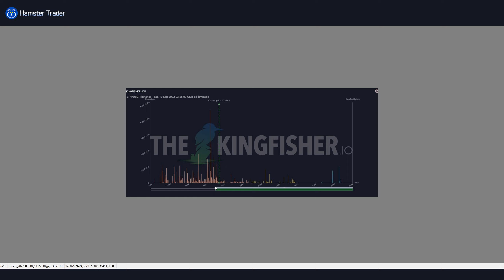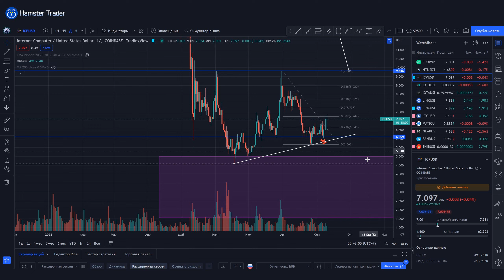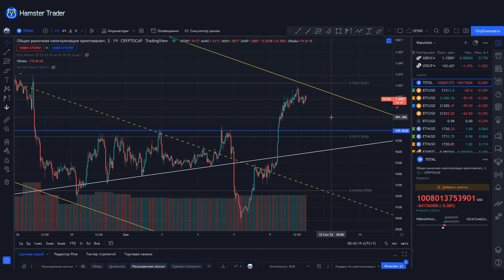Обзор БИТКОИН, ETH, 1INCH, ADA, ICP, LINK – поиск точек входа в лонг, сольют ли BTC?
Обзор криптовалютного рынка, что делать и где брать лонг по монетам BTC, ETH, 1INCH, ADA, ICP, LINK. Технический анализ и возможные варианты событий на криптовалютном рынке на 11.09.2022. Рыночная капитализация криптовалютного рынка.

✅ Bybit (до $4000 бонусов на первое пополнение)

Содержание:
● Рыночная капа по крипте – 00:00
● Bitcoin (BTC) – 02:42
● Ethereum (ETH) – 07:48
● 1INCH – 10:13
● ADA – 12:20
● ICP – 13:02
● LINK – 14:33

Обучение трейдинга с нуля. Полный курс видеоуроков для начинающих трейдеров и инвесторов на криптовалютном рынке - Bitcoin. Все видео уроки доступны абсолютно бесплатно, только просьба поддержите видео лайком и репостом! Полный курс подойдет для новичка.
Технический анализ, риск менеджмент на Бинанс и мани менеджмент, торговая система и принципы инвестирования в криптовалютный рынок – Биткоин (BTC) и альткоины, включая Эфириум (ETH). Как правильно формировать криптовалютный портфель.